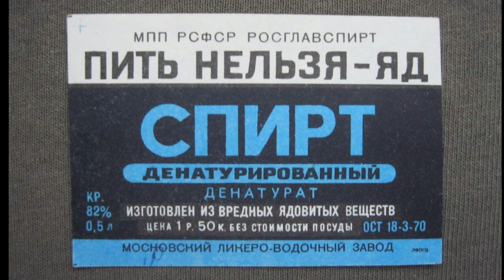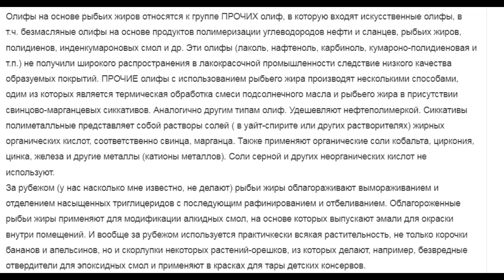Лаковый завод ( мельница Шемякина)